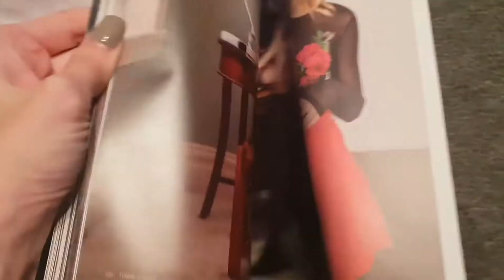Femme Rebelle Publication - Model and photography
Published model with David Morely in Femme Rebelle. Alternative model. Model ideas and photography

SJAY is a West Midlands based model in the UK. She is a signed model and also free lance.
She works in a number of settings from group model events to working with photographers on a one to one booking.
She is versatile in her work and loves to shoot a range of different styles from fashion, alternative to glamour.
She works with new photographers to this who are fully trained and professional.
She has many great references when it comes to her work all over the UK and abroad.
Please just get in touch to message her or find her on instagram under - lady_sj__
Please get in touch regarding model rates, dates and levels,